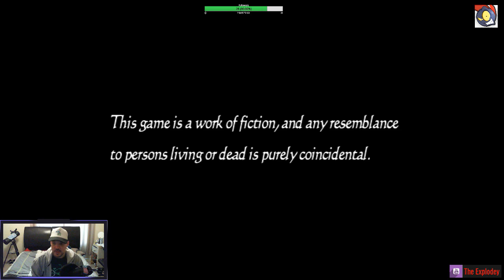Project Zero (Fatal Frame) 2: Wii Edition Episode one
The Explodey re-embarks on a journey to the lost village to chase flutterbyes!